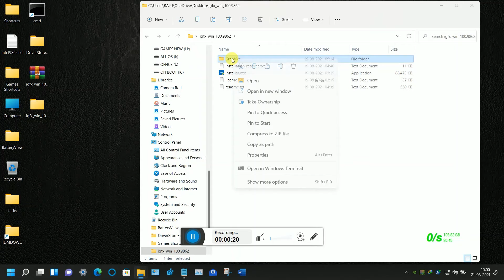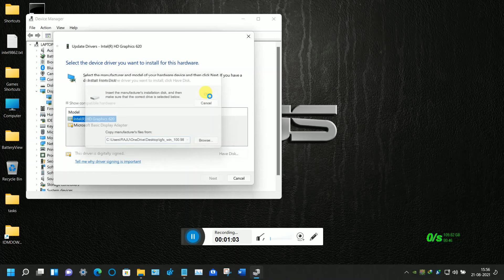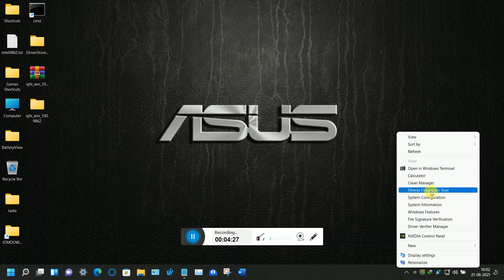Installed Intel GPU DCH driver 30.0.100.9862 on ASUS R542UQ-DM153 with X542UQ.309SA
On 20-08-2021 Intel Inc has released  Graphics DCH WHQL Beta driver v 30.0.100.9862 for Windows 11 64 bit and Windows 10 64bit only for built-in Intel GPU processors.

On 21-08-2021 I successfully installed the this driver via special method on Windows 11 Enterprise 64bit Insider Preview 21H2 build no 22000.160

Microsoft Windows 10 and 11 64 bit only supported OS for this driver.

I would recommend you to install the customized and certified driver for your  device.

Version 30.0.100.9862 can be download from Intel  official site, I given direct download link.